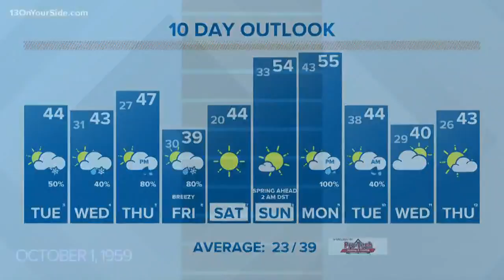Time Warp: Anne Sullivan starts teacher Helen Keller, the U.S. gets a national anthem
Each day, 13 ON YOUR SIDE gives you a look back at the notable events that happened in history -- everything from pop culture to politics. Here's the Time Warp for March 3.

On this day in 1887, Anne Sullivan begins teaching six-year-old Helen Keller, who lost her sight and hearing after a severe illness at the age of 19 months. Under Sullivan’s tutelage, including her pioneering “touch teaching” techniques, the previously uncontrollable Keller flourished, eventually graduating from college and becoming an international lecturer and activist. Sullivan, later dubbed “the miracle worker,” remained Keller’s interpreter and constant companion until the older woman’s death in 1936.

On this day in 1820 -- after months of bitter debate, Congress passes the Missouri Compromise, a bill that temporarily resolves the first serious political clash between slavery and antislavery interests in U.S. history.

On this day in 1931, President Herbert Hoover signs a congressional act making “The Star-Spangled Banner” the official national anthem of the United States.